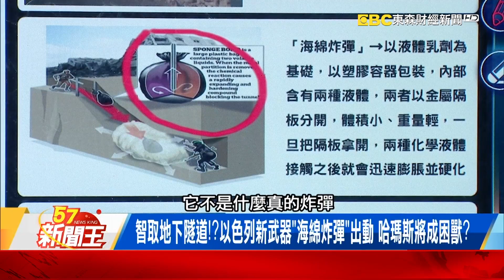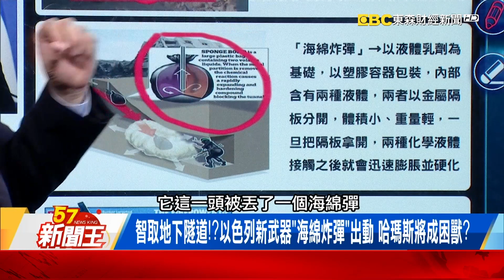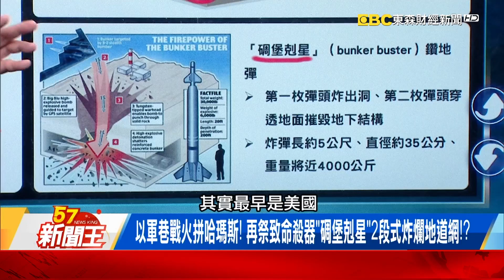智取地下隧道！？以色列新武器「海綿炸彈」出動 激進組織將成困獸？ 【57新聞王 精華篇】20231030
地面戰開轟！？以國百輛坦克與戰機雙線夾攻！ 激進組織地道存糧可撐4個月？
智取地下隧道！？以色列新武器「海綿炸彈」出動 激進組織將成困獸？